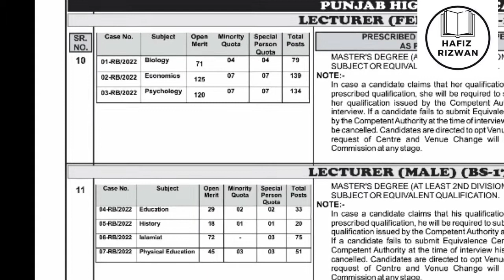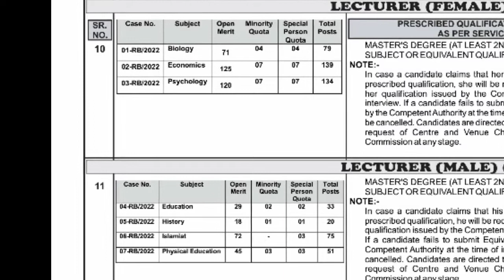jobs HEC Lecturer jobs 2022|Education jobs 2022|Hafiz Rizwan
HEC has announced lecturer jobs for following subjects
Education, Islamic study, physical education, psychology, biology, economics
for more keep in touch with us
thanks